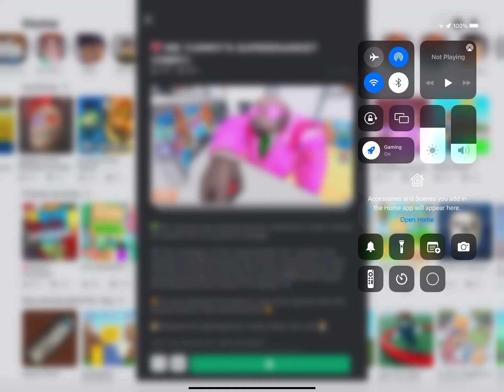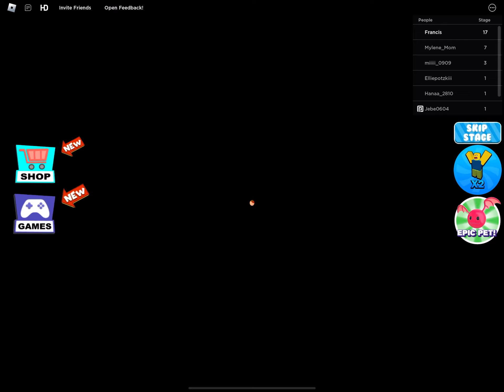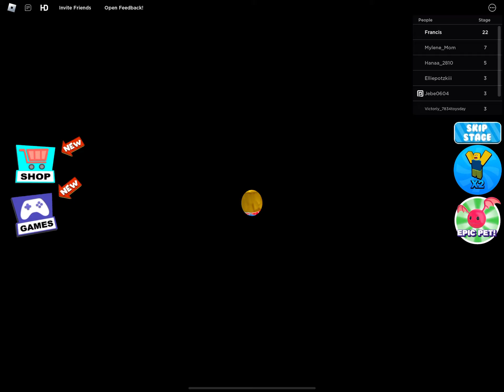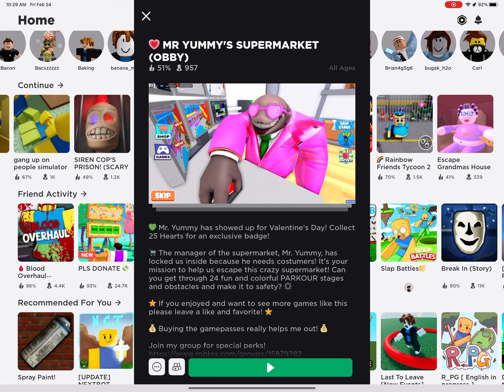Easy Roblox mr yummy